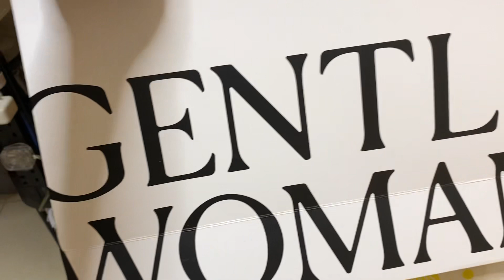FROM THAILAND WITH LOVE/PASALUBONG NI AMO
Thanks again to my generous employer for giving me this famous bag from Thailand i love it so much.